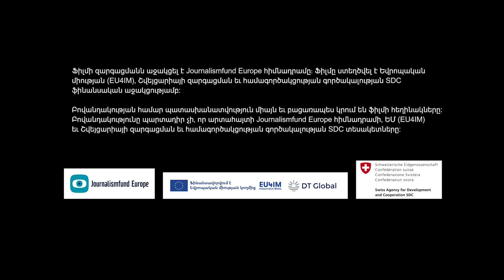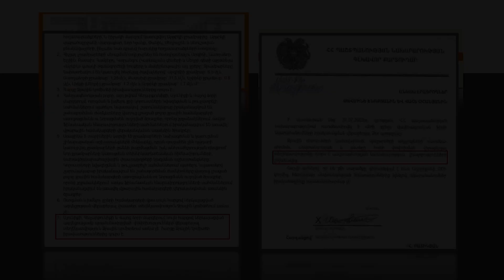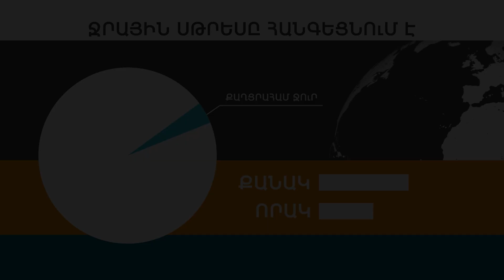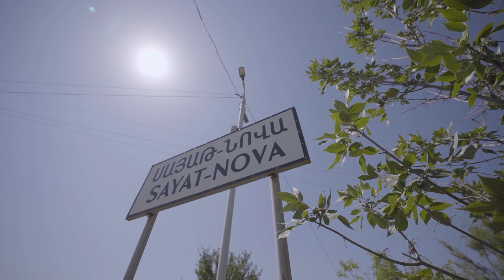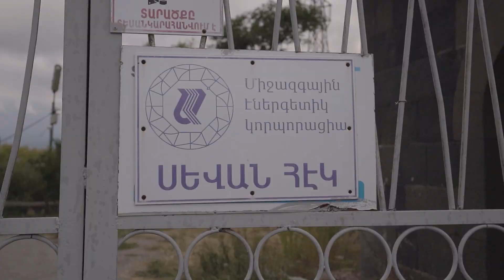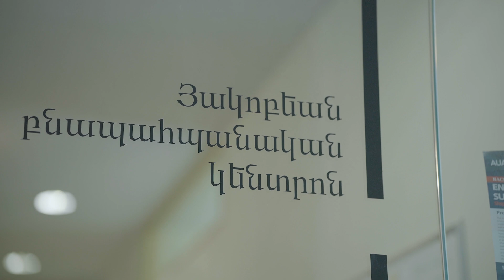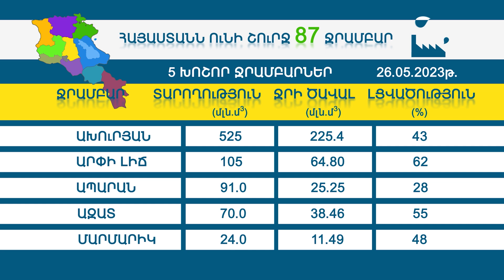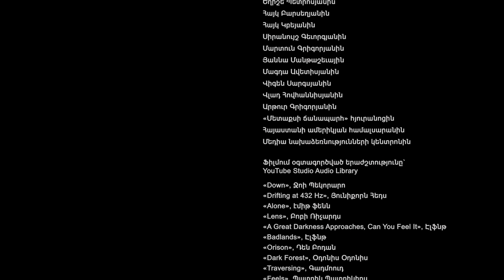Ջրի գինը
«Ջրի գինը» վավերագրական ֆիլմը լույս է սփռում Հայաստանի խորացող ջրային ճգնաժամի վրա:

Տնտեսության տարբեր ոլորտներում ջրի աճող պահանջարկը, կլիմայի փոփոխությամբ պայմանավորված տեղումների զգալի նվազումը, տարածաշրջանային եւ անդրսահմանային ջրային ռեսուրսների մրցակցությունը նոր մարտահրավերներ են ստեղծել Հայաստանի ջրային անվտագության համար, որոնք էլ ավելի են սրվել Արցախյան  44-օրյա պատերազմից հետո:

Ֆիլմի զարգացմանն աջակցել է Journalismfund Europe հիմնադրամը։ Ֆիլմը
ստեղծվել է Եվրոպական միության (EU4IM), Շվեյցարիայի զարգացման եւ
համագործակցության գործակալության SDC ֆինանսական աջակցությամբ: